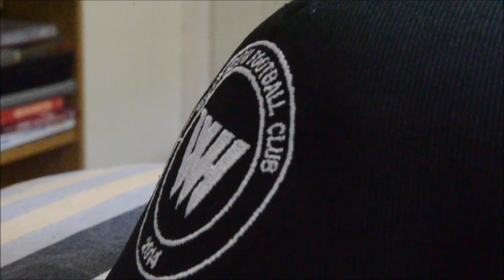West Heath FC Official Cap Launch